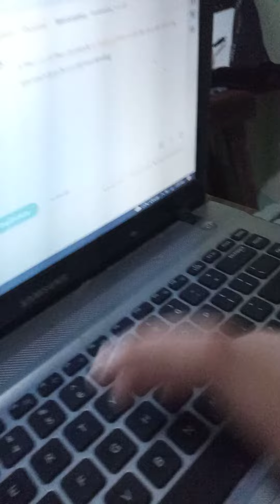Lo-Fi ASMR whispers gossip 👌🏻✨